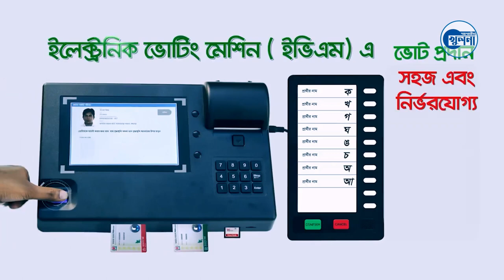খুলনা সিটি কর্পোরেশন নির্বাচনে ভোট দেয়ার নিয়ম | শীর্ষ সংবাদ -আগামীর খুলনা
খুলনা সিটি কর্পোরেশন নির্বাচনে ভোট দেয়ার নিয়ম

ঢাকা উত্তর ও দক্ষিণ সিটি কর্পোরেশন নির্বাচনে ইলেকট্রনিক ভোটিং মেশিনে (ইভিএম) ভোটগ্রহণ করা হবে। তবে ভোটাররা এই যন্ত্রটির সঙ্গে এখনও ততটা পরিচিত নয়।

তাই নির্বাচন কমিশনের পক্ষ থেকে বিভিন্ন প্রচার-প্রচারণা ও মক ভোটের আয়োজনের মাধ্যমে ভোটারদের ইভিএমে ভোট দিতে আগ্রহী করে তোলার চেষ্টা করা হচ্ছে।

নির্বাচন কমিশন সূত্রে জানা গেছে, একটি ইভিএম মেশিনে প্রায় চার হাজারটি পর্যন্ত ভোট দেয়া যায়। সর্বোচ্চ ৬৪ প্রার্থীর তালিকা থাকে। বাটন চাপ দিয়ে অক্ষরজ্ঞানহীন ব্যক্তিও ভোট দিতে পারে। একটি ভোট দিতে আনুমানিক ১৪ সেকেন্ড সময় লাগে।

একজন ভোটারের কোনোভাবেই একটির বেশি ভোট দেয়ার সুযোগ থাকে না। সাধারণ ব্যালট ভোটের মতো কেন্দ্রেও সংশ্লিষ্ট প্রার্থীর পক্ষে পোলিং এজেন্ট, নেতাকর্মীসহ পর্যবেক্ষকরা তো থাকবেই। মেশিনটিতে একটি পূর্ব-প্রোগ্রামিং করা মাইক্রোচিপ থাকে, যা প্রতিটি ভোটের ফল তাৎক্ষণিকভাবে হিসাব করে প্রদর্শন করে।

ধন্যবাদ